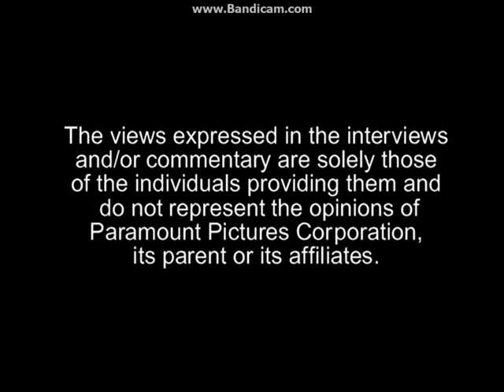Opening To The Ren & Stimpy Show:The First And Second Seasons (Uncut) 2004 DVD (Disc 3)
Here Is The Opening To The Ren & Stimpy Show:The First And Second Seasons (Uncut) 2004 DVD (Disc 3) And Here Are The Order:
1.Paramount DVD Logo
2.FBI Warning Screen
3.Parental Advisory Screen
4.The Views Expressed Screen
5.DVD Intro
6.DVD Menu
That's All.